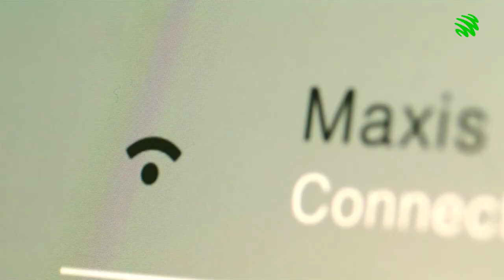Maxis Home Fibre TVC "Magic At Home" (with Model Benjamin Tang and Awy Shalwiza)